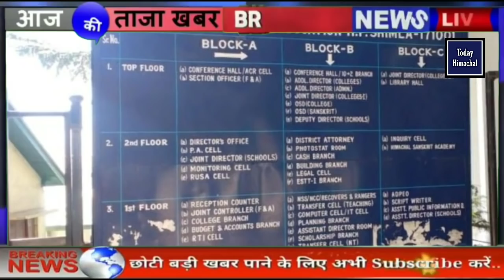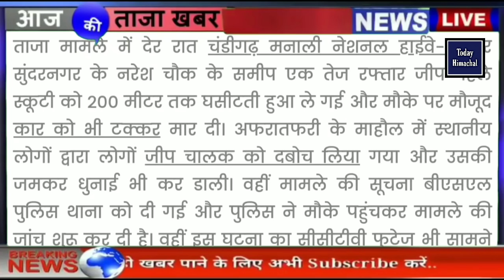हिमाचल शाम की बड़ी खबरें | Himachal News | Today Himachal | HP News Himachal | Breaking News